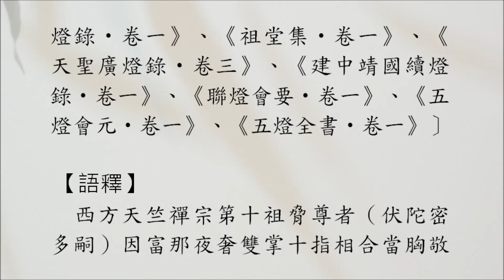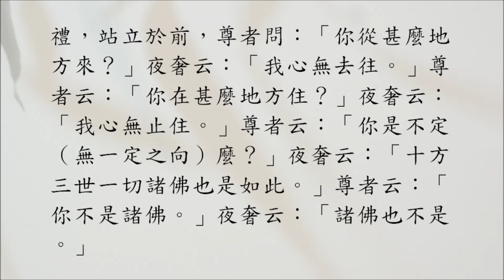豁開第三隻眼│禪宗公案 0236則：脅問何來（夜奢心佛）。汝從何來？「我心非往。」汝何處住？「我心非止。」汝不定耶？